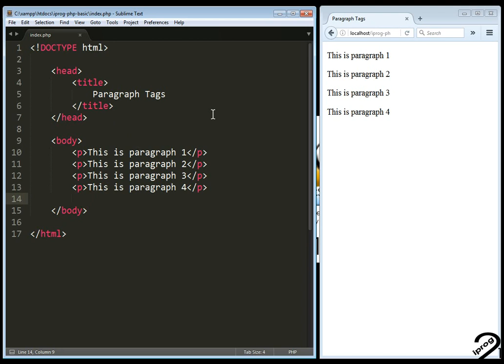tutoria 3 paragraph tag in html